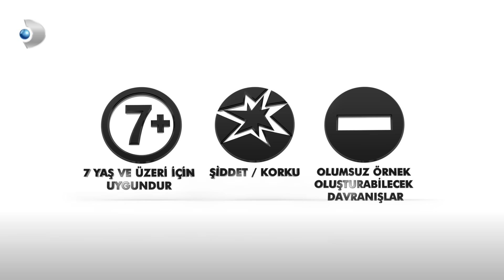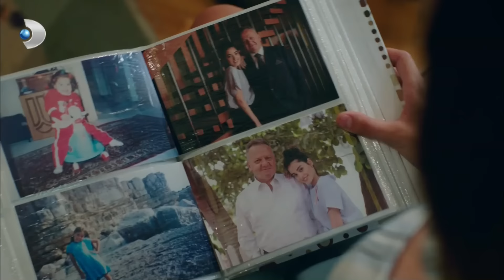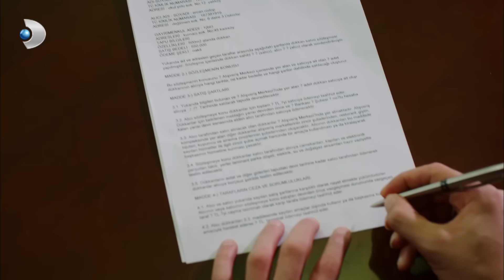Adı Efsane 29. Bölüm Final - Part 1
29 Ağustos 2017 Salı günü Adı Efsane'nin 29. final bölümü yayınlandı!

Adı Efsane'nin final bölümünde; Fiko, Sibel'e evlenme teklif ediyor! Hakan ve tayfası hayatları için önemli olan maça çıkıyor! Naz, gerçek babasının Sinan olduğunu öğreniyor!